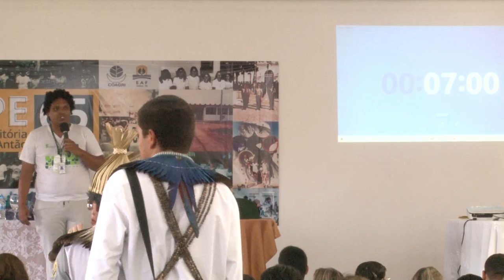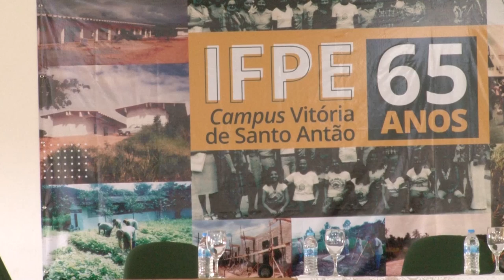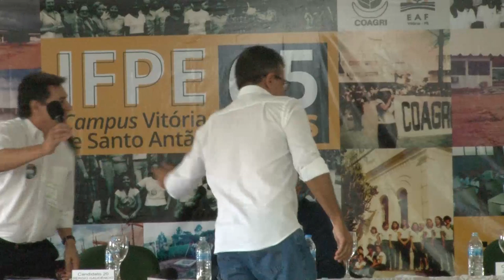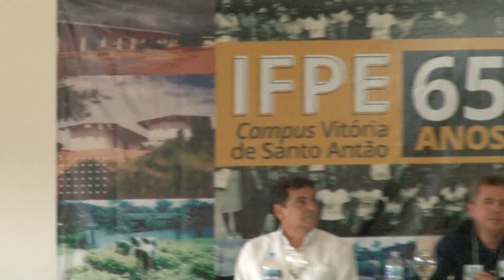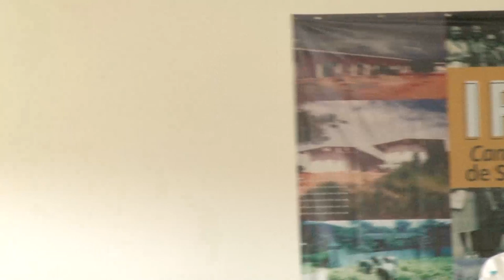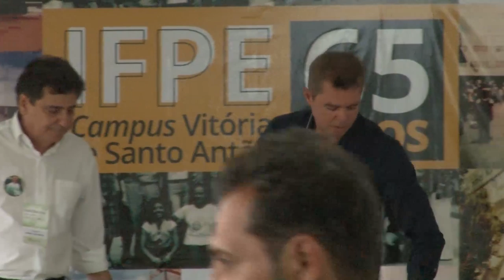Debate - Eleições 2019 - IFPE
Confira a gravação do debate entre os candidatos ao cargo de reitor do IFPE, ocorrido no dia 22 de novembro de 2019, no Campus Vitória.